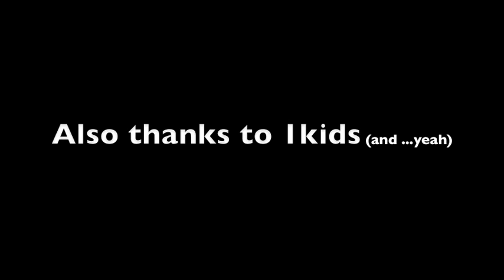SSBB: Battle collection #2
HEY...It's fred! just kidding it's only me! anyways I just wated to post this video that I was saving fo next week!but I did some editing and it's alot better than before so I hope you enjoy!! But this dose mean no video for the next couple weeks (2) because I'm gone to Mexico and will not have time to play brawl...My friend and I may play some online matches and I i've time to recorded them then I will! Also tell me what you think about me playing and yeah!! Also A huge thanks to 1kids I didn't even ask if I could put that end joke on but I did so thanks...(I don not own Death note or anything to do with it) Enjoy rate, comment and most of all SUBSCRIBE!@!%#@%%#$@@%!%#$%$&^$^%$^&&%%#$24